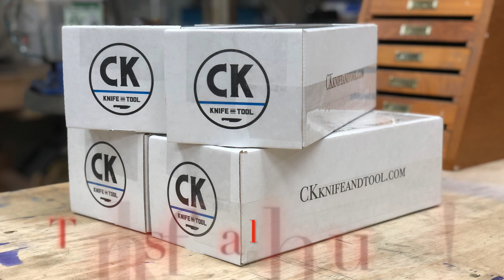Coyote Works Knives! Thank you for supporting us.